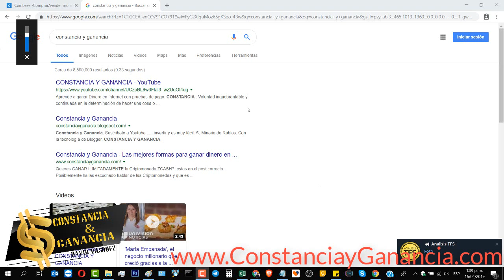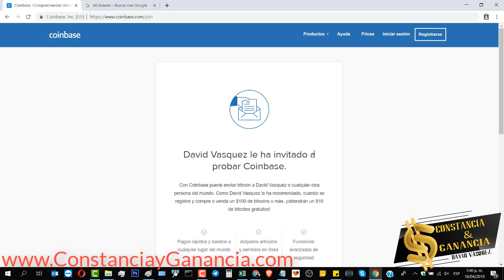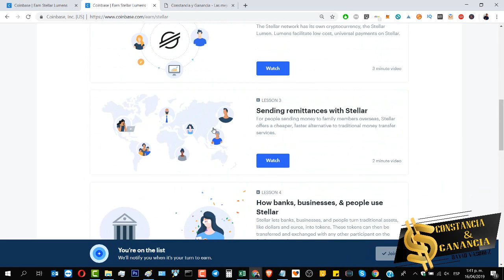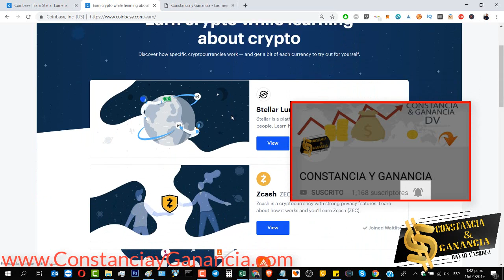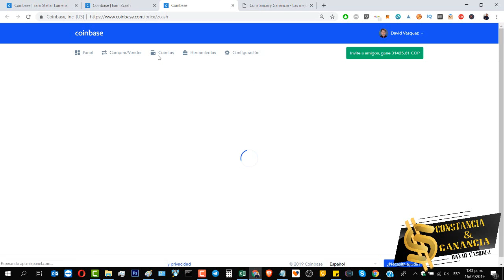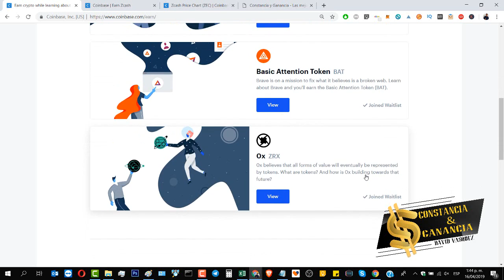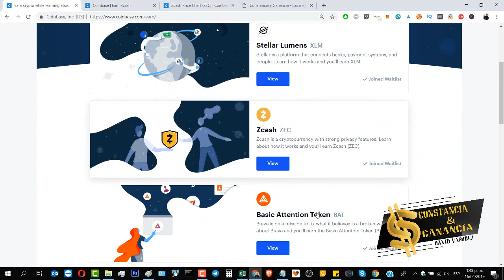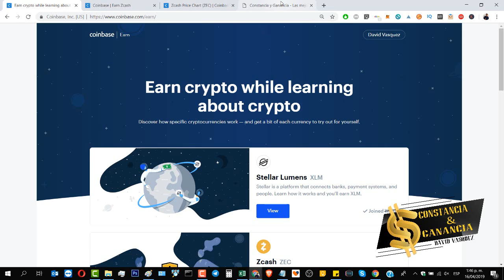✅ GANA MAS DE 60 DOLARES GRATIS 🔥 FÁCIL y RÁPIDO 🎁 [CoinBase Airdrop ]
En este VÍDEO enseño COMO GANAR DINERO FÁCIL, sigue los sencillos pasos del vídeo.

Para Ganar opción EARN

➡️ ConstanciayGanancia.com

INVERSIONES

🔥 GRATIS

Contacto 📞